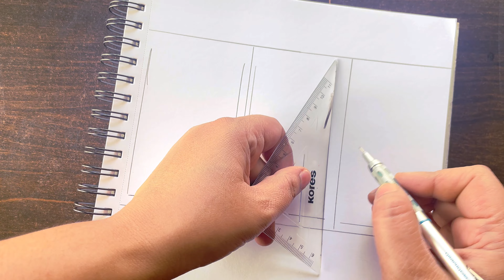3 Easy / Simple Landscape ideas | Easy Landscape / Scenery Drawing | Step by Step | Drawing Tutorial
3 Easy / Simple Landscape ideas | Easy Landscape / Scenery Drawing | Step by Step | Drawing Tutorial